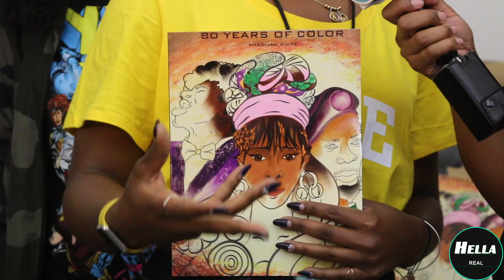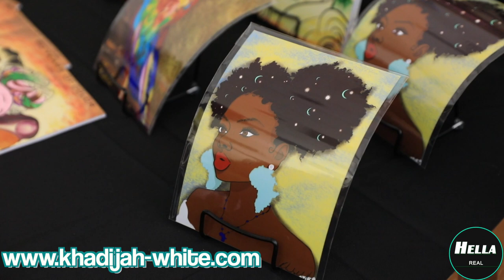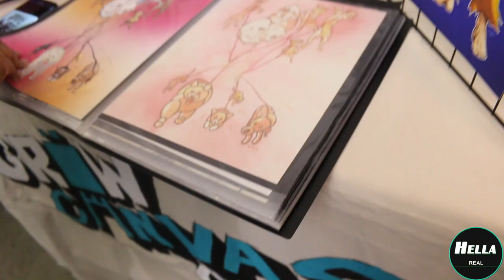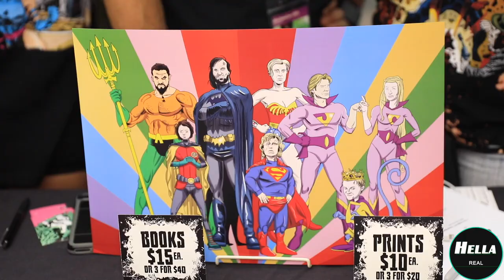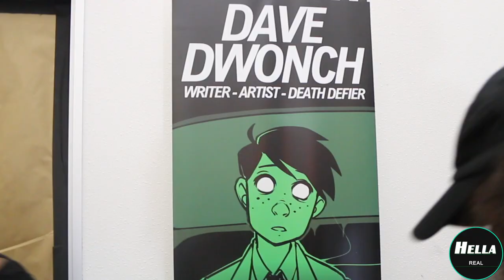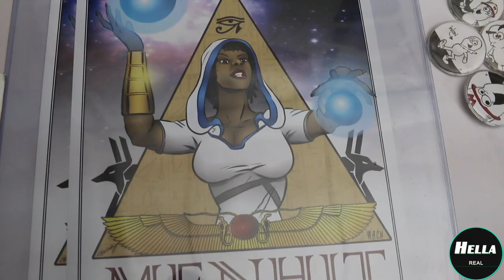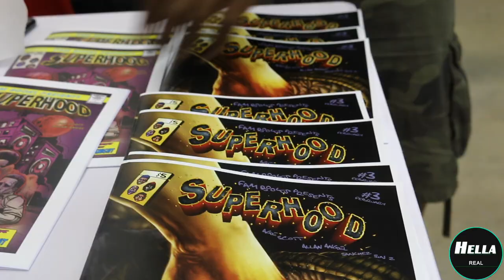Hella Real: Direct from Afro Comic Con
Join the girls of Hella Real as we highlight artists and comics that were showcasing their work at the Bay Area's own, Afro Comic Con.

Afro Comic Con is a two day event held in October i Emeryville, CA.  It’s comic convention that combines, art, tech, workshops, gaming, cosplay, fashion, writing, webtv, film, VR, and more. Where you can meet not only aspiring new artists and creators but industry professionals as well.
Every person featured takes their craft seriously, has pieces from a wide rage of representation and creates outstanding work.

 If you like what you see please go support the artists!

Artist Instagram handles:
National Press Comics - @npccomics
Nicole Adams - @galaxymuffin16
Tarisha - @popularpixels
Karin Turner - @karinsart
Tori Hunter - @iuneveno_art
Imani Baylor - @eccentric_vibes_online
Khadijah White - @kwfirstlady
Blaquiao - @blacquiao
Grow Canvas Grow Collective - @growcanvasgrow
Dave Dwonch - @davedwonch
Corbrae, Hella Futures - @hellafutures
Cosplayian Royalty - @cosplayian_royalty